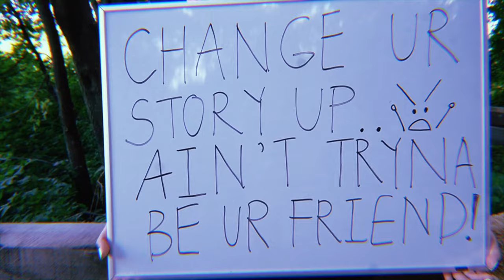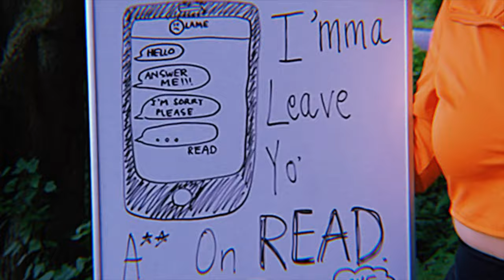Ka Lia Universe - Outta My Head (Official Music Video)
"Outta My Head" is now available to stream on Spotify, Apple Music and more!

Support Ka Lia Universe by purchasing a signed CD or T-Shirt from her

Song written by Ka Lia Universe
Mixed/Mastered by Ka Lia Universe
Video Directed/Edited by Ka Lia Universe
Beat Produced by Tundra Beats